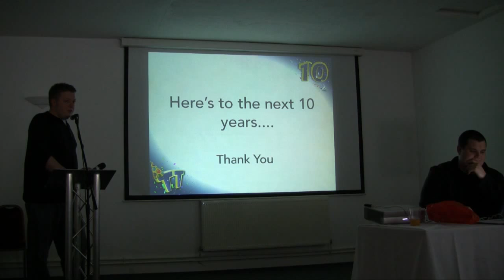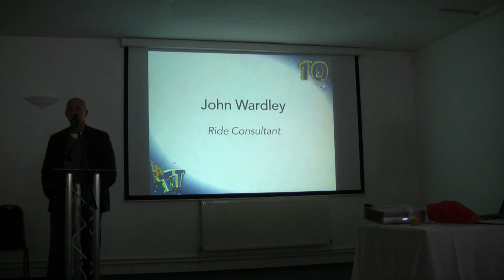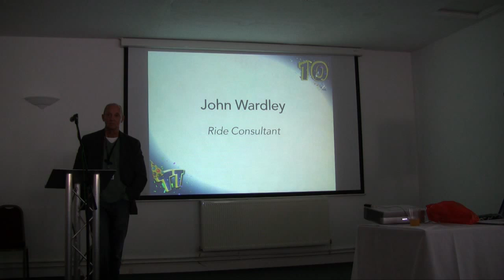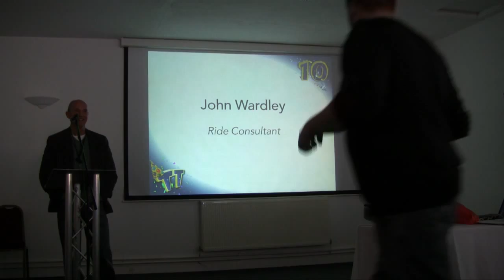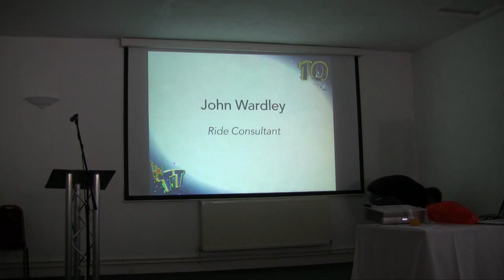John Wardley Q&A 2012 - TowersTimes 10th Birthday Celebration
When TowersTimes reached ten years old we came together for a big celebration. Ride designer John Wardley answers a  variety of questions during our birthday event in 2012.

TowersTimes@10 took place on Saturday 5th May 2012. Head over to the Attraction Source website to view further details on our fantastic events.

AttractionSource.com | TowersTimes.co.uk